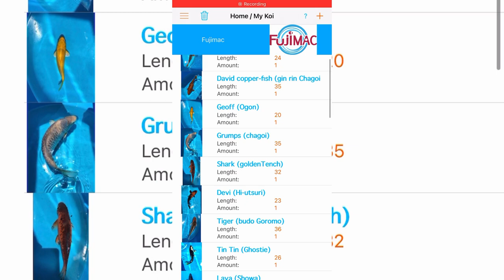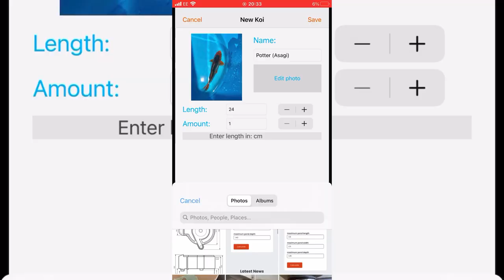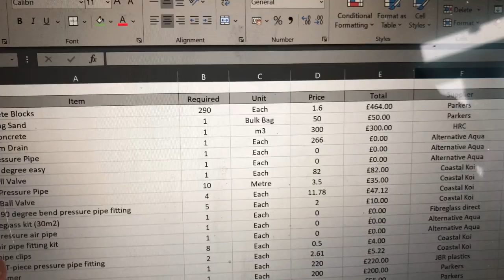DIY back yard garden pond Part 3 My dream pond build - Pipework, bottom drain and foundations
Eden koi pond - Building my own dream pond. Raised pond built from blocks, Bottom drain, Nexus Filter, Tempest Filter, bakki shower, roof and Fiberglass.